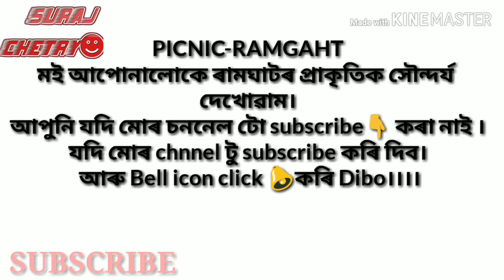RAMGAHT Picnic | Arunachal Pradesh | Assam| Suraj Chetry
1.RAMGAHT
2.PICNIC PARTY